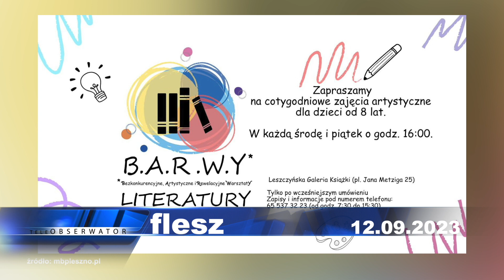teleObserwator Flesz 12.09.2023